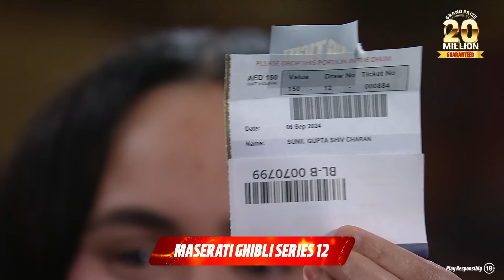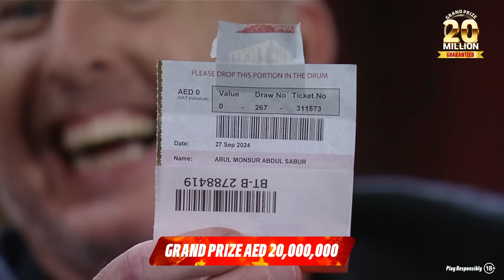Big Ticket series 267 Live Draw Highlights!